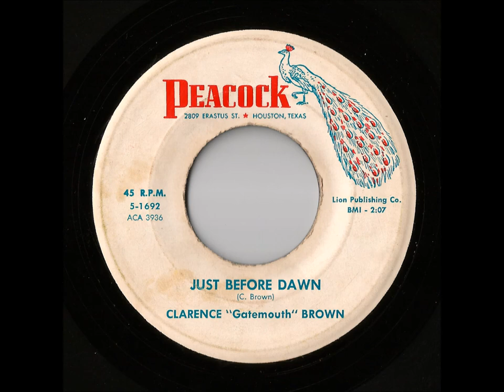Clarence "Gatemouth" Brown - Just Before Dawn (Peacock)